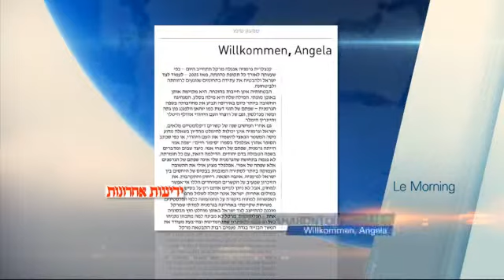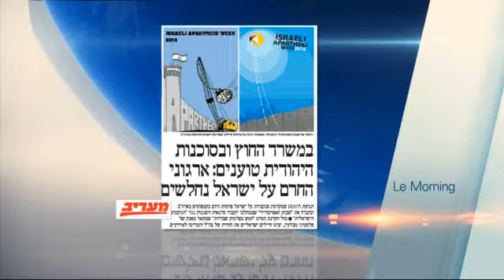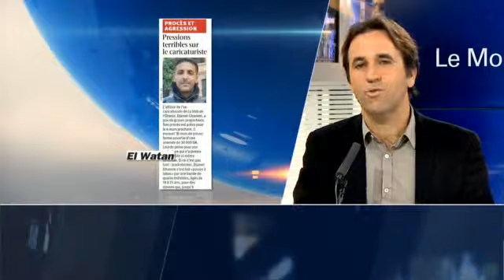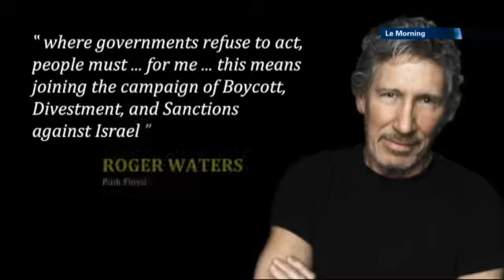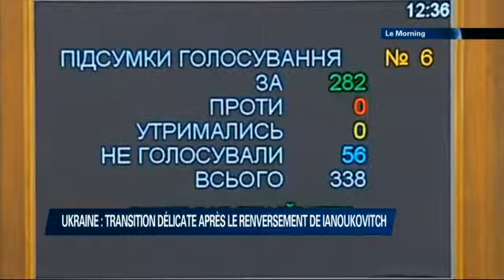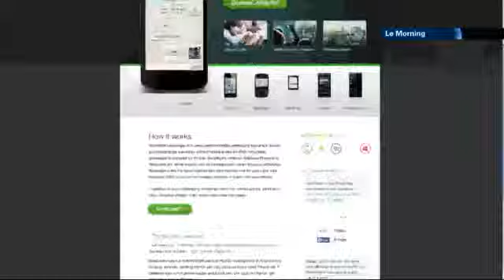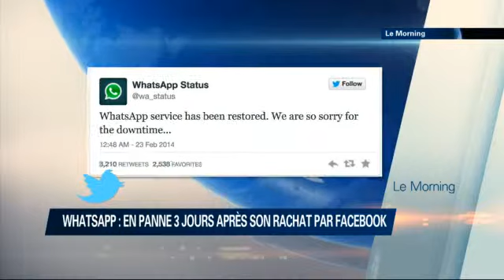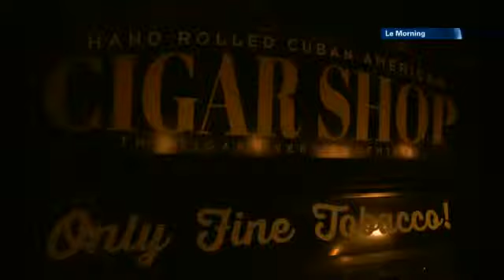Le Morning - 24/02/2014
Le Morning présenté par Nathalie nagar avec Daniel Haïk et Ali Waqued